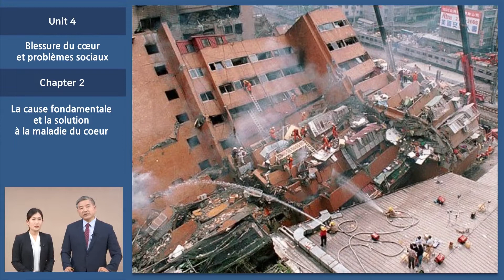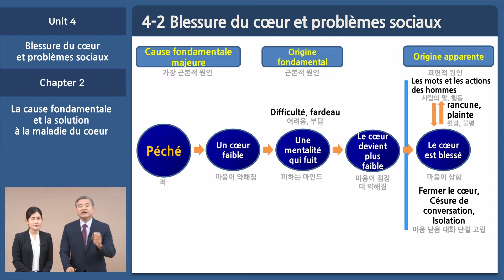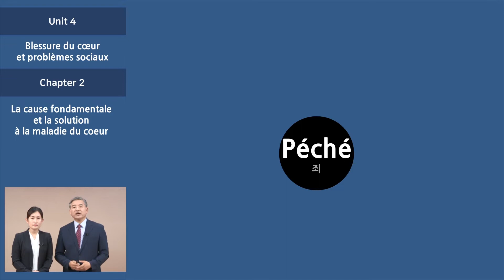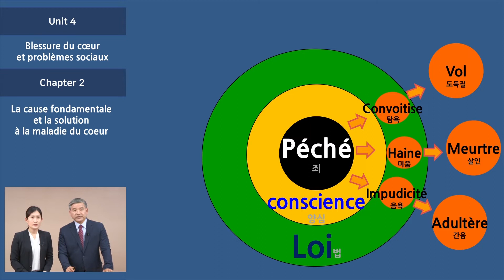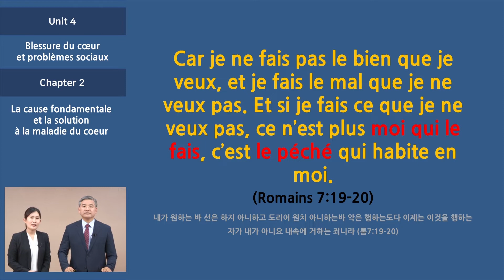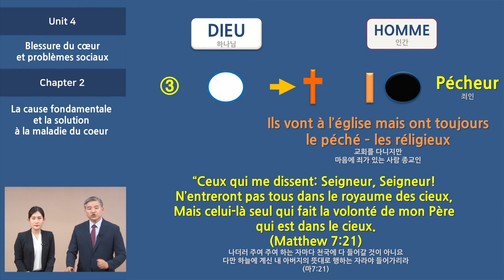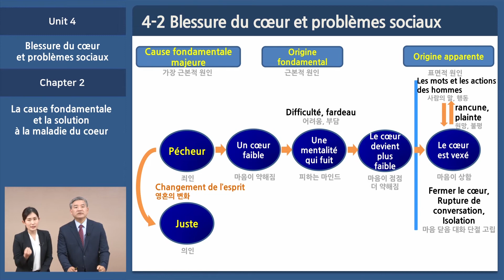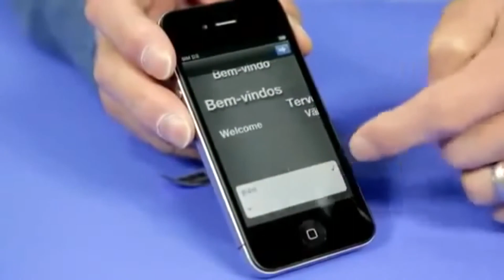#2 Éducation de la Mentalité(Personnalité) / 2020 CLF Conférence Mondiale En Ligne